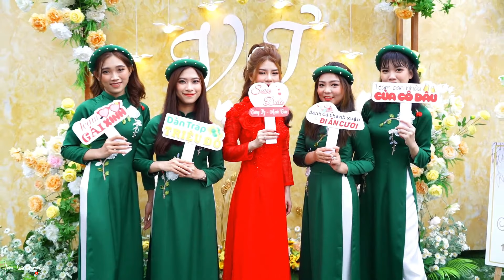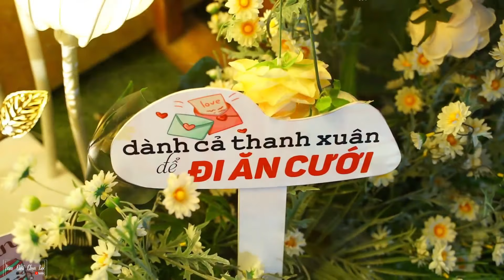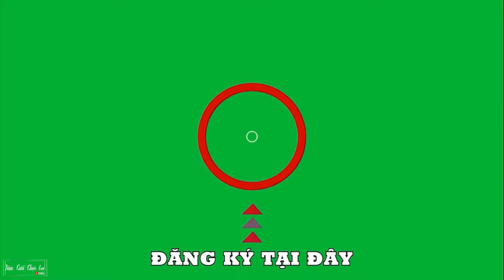Cô Dâu Trẻ Xinh Đẹp Mặn Mà Rất Dễ Thương Sánh Duyên Chú Rễ Hiền Đẹp Trai | Đám Cưới Chọn Lọc 2021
❖ Kênh chọn lọc những video đám cưới đẹp, những cô dâu xinh xắn dễ thương nhất ad từng được biết và được phối mới vui tươi, Mong mọi người ủng hộ Đăng Ký, Like và Chia Sẻ video kênh nhé ^^

TRƯỜNG NOBI Media - Film 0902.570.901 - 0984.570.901 Cái Bè - Tiền Giang
📸Chụp Hình Cưới - Hỏi - Truyền Thống
📸Chụp Hình Phóng Sự Cưới - Hỏi
📸Chụp Hình Quảng Cáo - Sản Phẩm
📸Chụp Hình Quảng Cáo Món Ăn ,Uống - Quần Áo - Cửa Hàng
📸Chụp Hình Album Cưới Ngoại Cảnh
📸Chụp Hình Theo Tour Du lỊch - Yêu cầu .
🎥Quay Phim Phóng Sự Cưới - Hỏi - Truyền Thống
🎥Quay Phim Ngoại Cảnh Cưới - Hỏi
🎥Quay Phim MV Ca NHạc - Plycam
🎥Quay Phim QC Món Ăn Nhà Hàng - Đường Phố - Của Hàng
🎥Quay Phim Các Cặp Đôi - Youtobe - Couple
🎥Quay Phim Theo Tour Du lỊch - Yêu cầu .
Nhận Dựng Phim - Ghép Nhạc - Chỉnh Sửa Video vvv
Nhận PhotoShop Hình Ảnh - Cắt Ghép vvv
NHẬN ĐÀO TẠO HỌC VIÊN
CHỤP HÌNH - QUAY PHIM
PHOTOSHOP HÌNH TIỆC